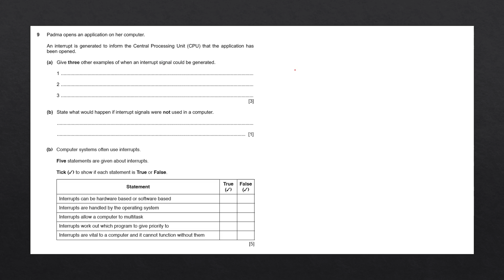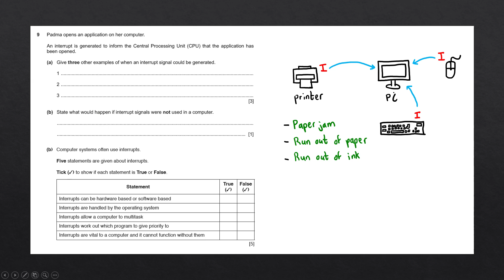Uses of Interrupts | IGCSE Computer Science Past Paper Solution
Give examples of where interrupt signals may be generated. Explain the importance of interrupts and identify correct statements regarding interrupts. Explanation and solution provided.

Past paper information:
► Question 9a, 9b, 9c
► 0478/12 IGCSE Computer Science October/November 2021